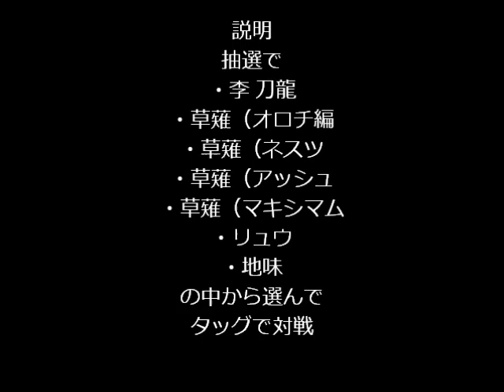mugen神威翔と愉快な仲間で闘うPart2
全体攻撃は嫌いだ・・・
華麗にカレー食え。